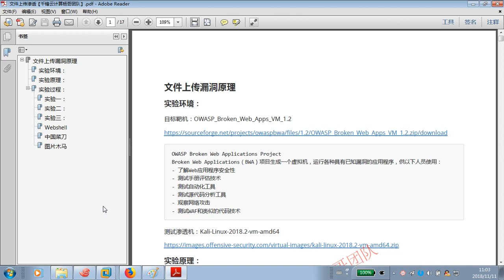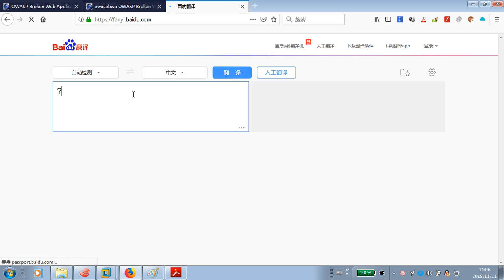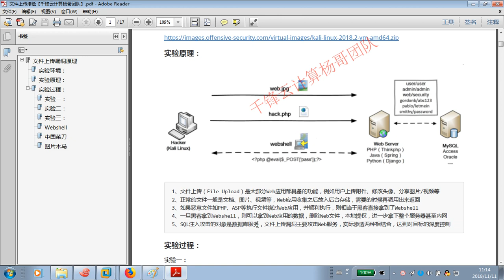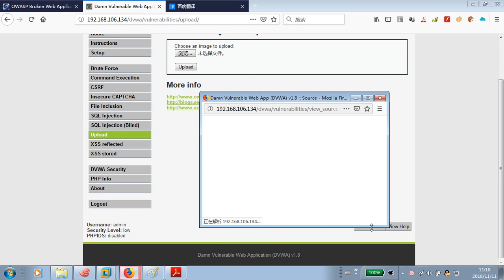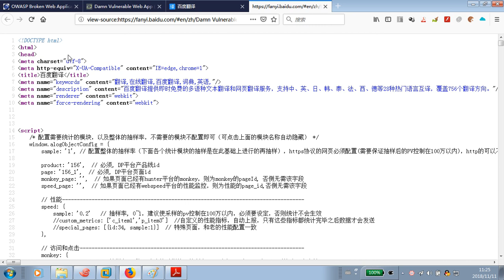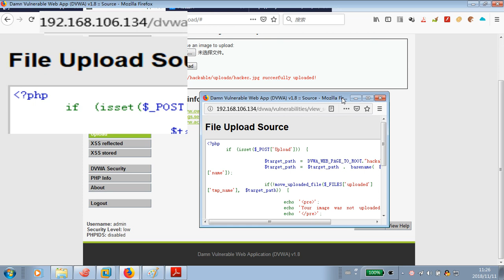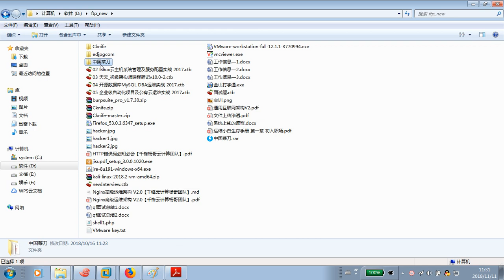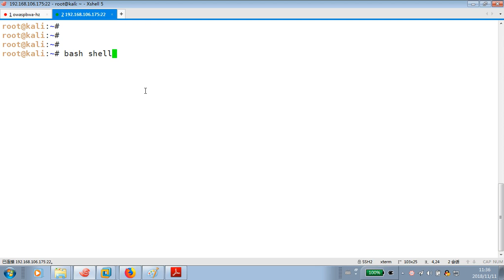Linux教程：3 文件上传漏洞渗透及防御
网络安全技术